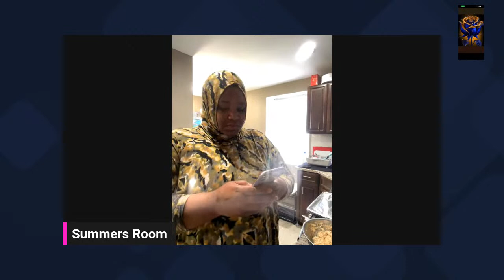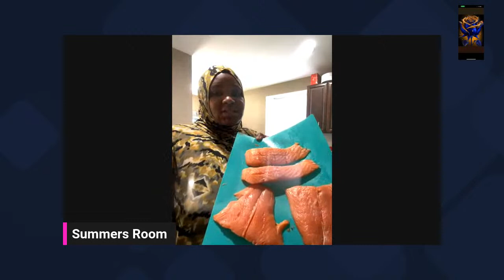Crab stuffed salmon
Come cook with me